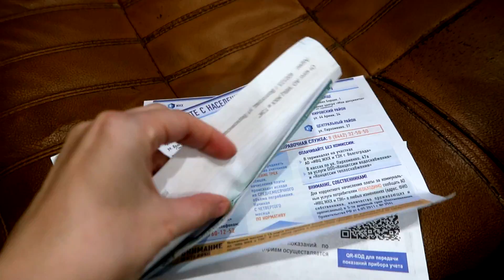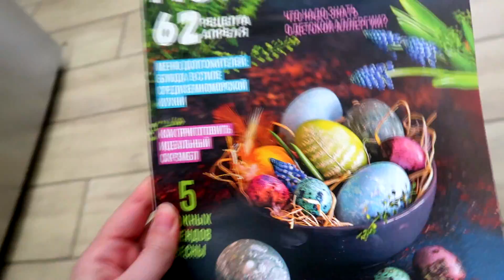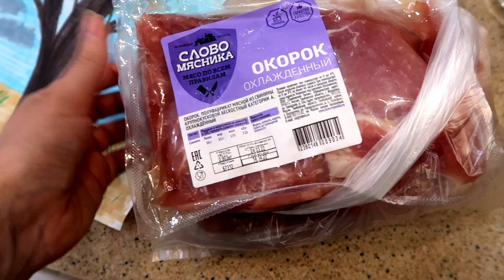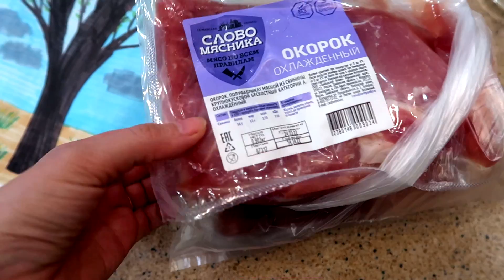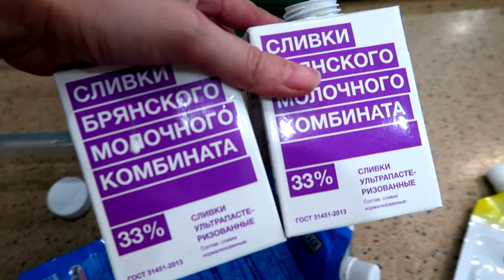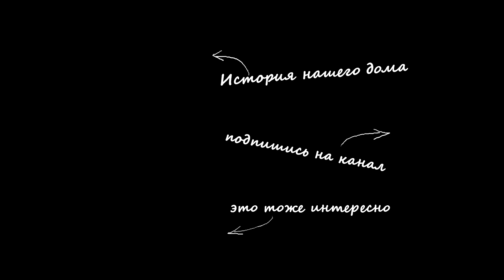vlog 🌿 СКОЛЬКО ПЛАТИМ КОММУНАЛКУ / ПОНЧИКИ / +20 / ЗАНЯТИЯ ДЕТЕЙ